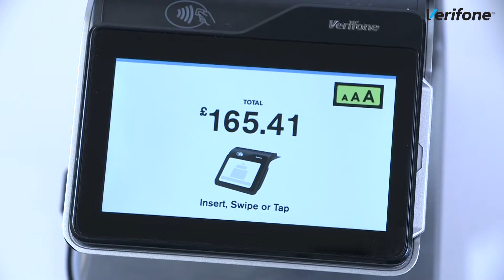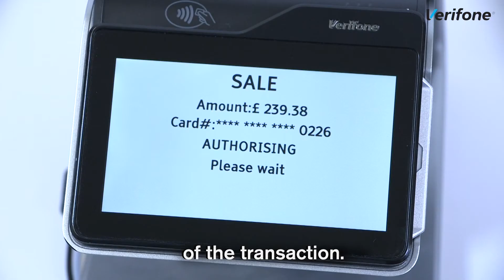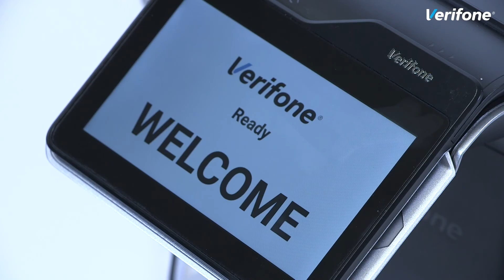First Look at Verifone Navigator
Watch how Verifone Navigator offers secure payments for blind and partially-sighted people. Approved by the RNIB and PCI compliant, this integrated, fully touchscreen technology offers an accessible and  intuitive payment expereince.